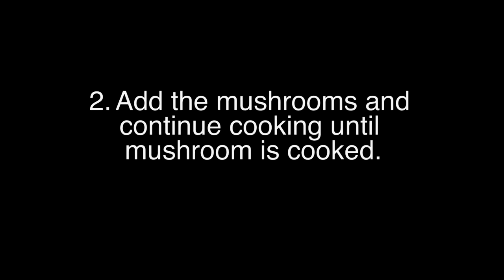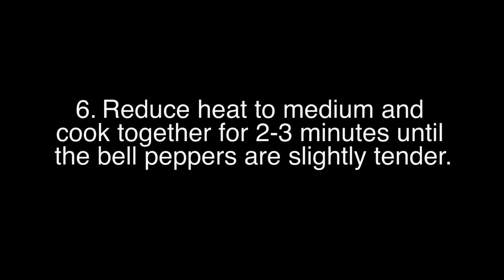Red curry pork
Our website provide  information about:
Nutrition tips for bodybuilding and weight loss. Are you eating a balanced and nutritious diet? Do you know what constitutes a balanced and nutritious diet? Learn the right balance of foods to maximize your health and energy.
Please drink sufficient water before exercise and do it before meal or an hour after meal.
There are hundreds if not thousands of  exercises that you can include in a workout.  Naming the best  exercise ever can be tough for sure. There are some specific exercises you can do that target and trim up your waistline. Include these exercises in your daily routine to see best results. It's nice to have someone to follow and work hard with doing that all important conditioning, getting your body stronger to do the fun things you all love to do.
Note: All information provided by EnForma.org is for educational/entertainment purposes only. No information is to be taken as medical or other health advice to any individual with medical condition. You agree that use of this information is at your own risk and hold EnForma.org harmless from any and all losses, liabilities, injuries or damages resulting from any and all claims.